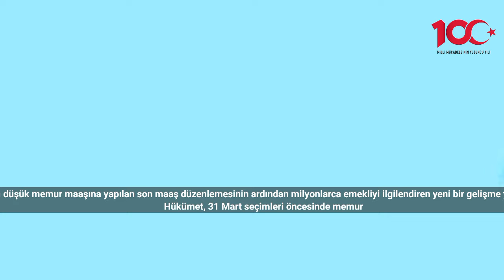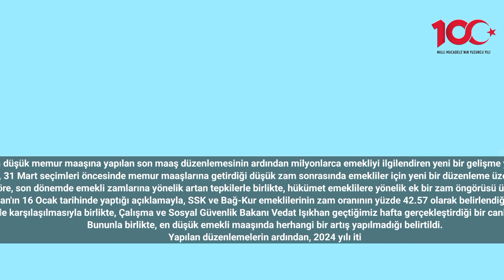Emekliye yapılacak seyyanen zammı canlı yayında ağzından kaçırdı: Hangi emekliler için geçerli olaca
En düşük memur maaşına yapılan son maaş düzenlemesinin ardından milyonlarca emekliyi ilgilendiren yeni bir gelişme yaşandı.
Hükümet, 31 Mart seçimleri öncesinde memur maaşlarına getirdiği düşük zam sonrasında emekliler için yeni bir düzenleme üzerinde çalışıyor.
Halk TV programcısı Ekrem Açıkel'in aktardığı kulis bilgilerine göre, son dönemde emekli zamlarına yönelik artan tepkilerle birlikte, hükümet emeklilere yönelik ek bir zam öngörüsü üzerinde duruyor ve bu zamın Mart maaşlarına yansıtılması planlanıyor.
Cumhurbaşkanı Erdoğan'ın 16 Ocak tarihinde yaptığı açıklamayla, SSK ve Bağ-Kur emeklilerinin zam oranının yüzde 42.57 olarak belirlendiği kamuoyuna duyurulmuştu.
Ancak, bu zam oranına yönelik emeklilerin sert tepkisiyle karşılaşılmasıyla birlikte, Çalışma ve Sosyal Güvenlik Bakanı Vedat Işıkhan geçtiğimiz hafta gerçekleştirdiği bir canlı yayında, zam oranının yüzde 49.25'e yükseltildiğini açıkladı.
Bununla birlikte, en düşük emekli maaşında herhangi bir artış yapılmadığı belirtildi.
Yapılan düzenlemelerin ardından, 2024 yılı itibarıyla en düşük emekli maaşını alan emekli sayısının artması öngörülüyor.
Ancak, en düşük emekli maaşında yapılan düzenlemelerin neden henüz yansıtılmadığı merak konusu oluşturuyor.
4 BİN LİRA SEYYANEN ZAM
AKP kulislerinde dolaşan bilgilere göre, en düşük emekli maaşı için 31 Mart seçimleri öncesinde seyyanen bir zam yapılması beklentisi bulunuyor.
Seçimler öncesinde emeklilere verileceği söylenen 4 bin TL ek zammın tüm emeklileri kapsamayacağı bildirildi.
Mart ayının başlarında yapılması planlanan duyuru ile en düşük emekli maaşının 14 bin liraya yükseltileceği ifade ediliyor.
Hükümetin bu adımla, seçim öncesinde memnuniyetsiz olan emeklilerin desteğini kazanmaya çalışacağı belirtiliyor.